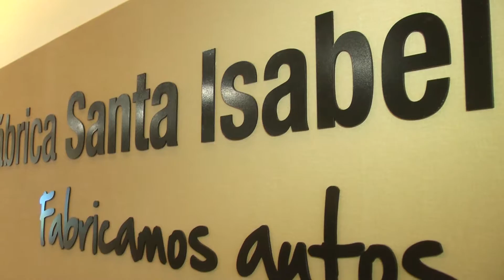Video Renault Entrega semana de calidad 2016